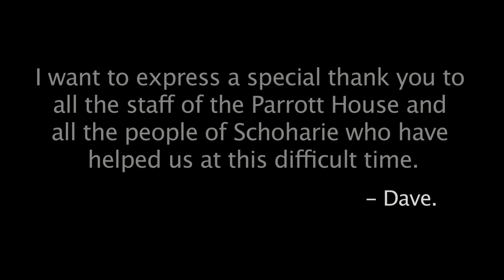Beautiful Schoharie and the Parrott House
Aerial tour of Schoharie and the Parrott House.